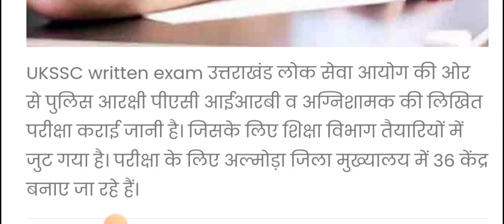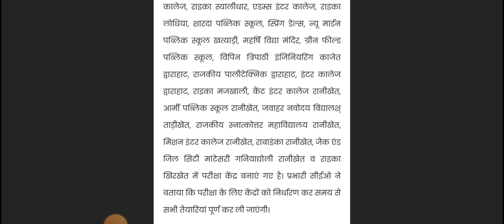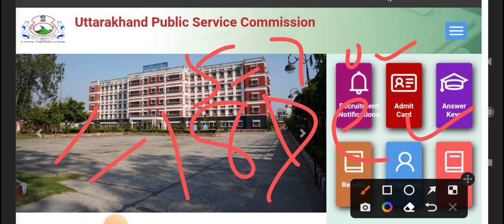UKPSC एक दिन में करायेगा पुलिस की परीक्षा ll Police Constable Exam Admit Card